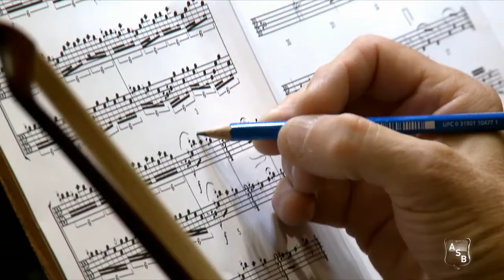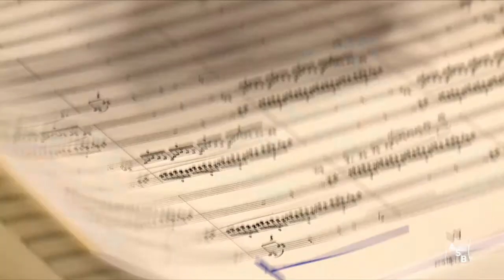Oscar Winner Horner Scores Horsemen Music - ASB.TV Preview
The Horsemen love searching the skies for tiny suspended moments of formation perfection. In it, time freezes, the team becomes one, and the Earth rotates around us. These fleeting moments appear like a bolt of lightning... stunning... electric... and then they are gone.

We are often asked, what does it feel like to do this in Mustangs? Finding the words to express it always seemed to slip away and vanish in the clouds... lost forever... until we met James Horner.

James is an Oscar-winning composer for such legendary films as Avatar, Titanic, Braveheart, Apollo 13, A Beautiful Mind, Field Of Dreams, Glory, and Legends Of The Fall. The list goes on and on.

As luck would have it, besides music, James loves to fly. Even more important, he loves Mustangs, their thundering Merlin engines, and formation aerobatics... imagine that! Once again, the Horsemen's P-51 skeleton key opened another magical door. It is through this door that our friendship and passions took flight.

Looking back, it seems inevitable that our obsession for music, film, and flying would project James and the Horsemen onto the world's biggest silver screen... air show center stage. This FILM and EXCLUSIVE HD DOWNLOAD PACKAGE documents how we landed there together and takes you behind-the-scenes as Horner records his musical masterpiece for the Horsemen. We truly believe James' score has captured the pure essence of flight and expressed its soul.

Not just for us... for EVERYONE.

EVERYONE who looks to the sky, dreams to soar without limitations... to fly... and Escape Life's Gravity.